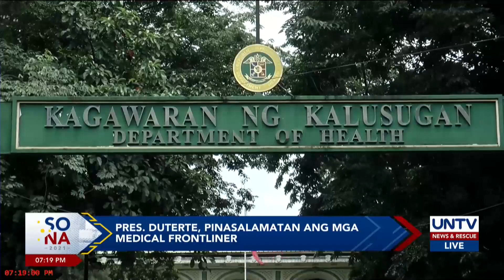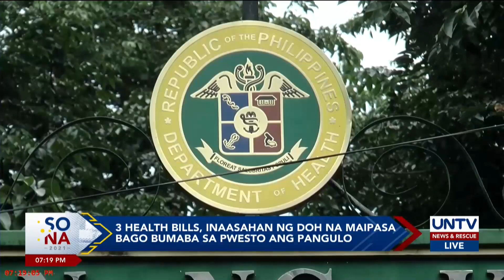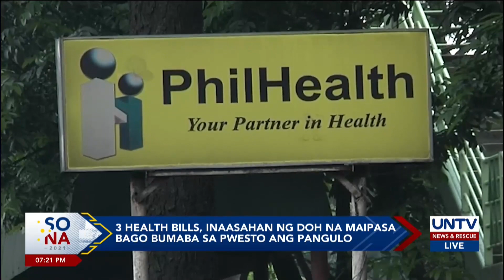President Duterte, pinasalamatan ang medical frontliners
Unang pinasalamatan ni Pangulong Rodrigo Duterte sa kanyang talumpati, ang mga medical frontliner sa kanilang sakripisyo sa laban kontra pandemya.